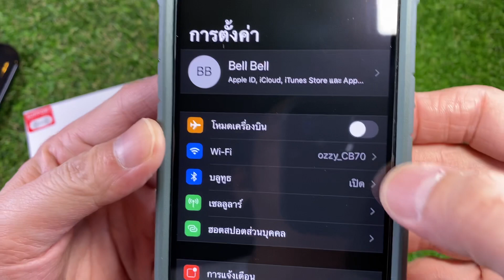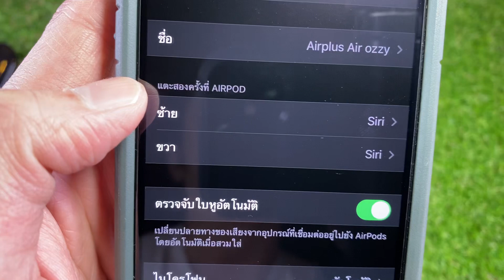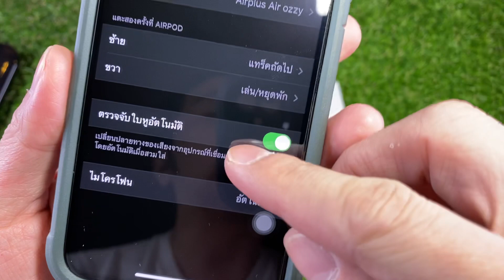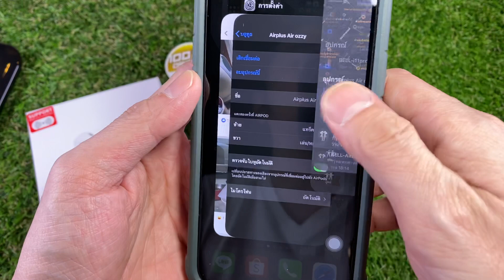แนะนำ iDragon Airplus-Air V8 Tws earphones (Airpods2 Look)